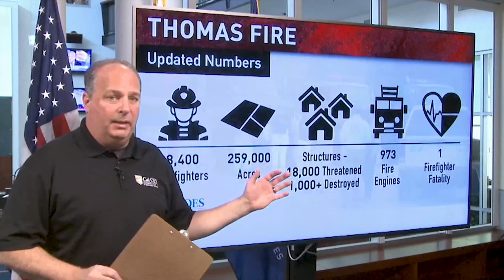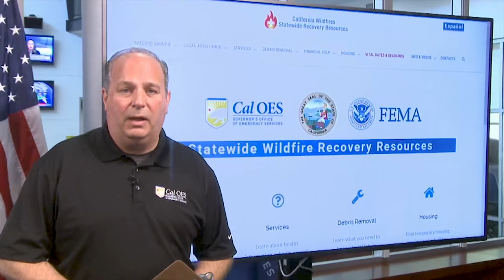Thomas Fire Dec 16 17 Noon Update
FROM THE STATE OPS CENTER: ThomasFire now 3rd largest, 7th most destructive in California history. It is now larger than every city in the state, behind only Los Angeles. Red flag warnings are at an all-time high and thousands of firefighters and emergency personnel are working hard even as we're running out of days on the calendar for 2017.